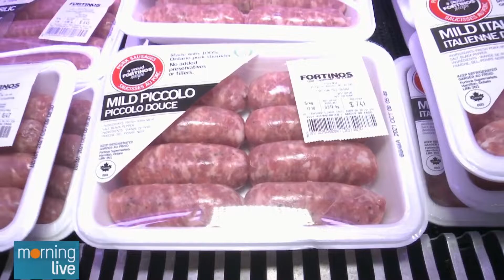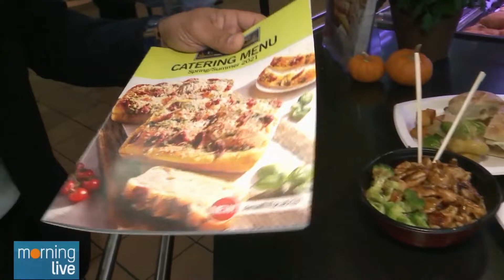Fortinos is celebrating 60 years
Fortinos is celebrating 60 years in business! This morning Tim Bolen was at the Fortinos on Mall Road in Hamilton- which is just one of 23 locations- to take a look back at the history of how Fortinos came to be, and all the departments that has been added over the years.